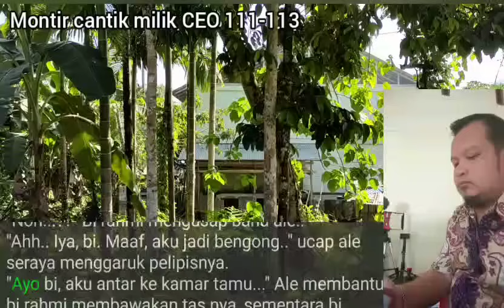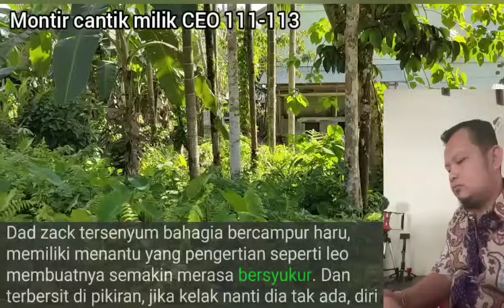MCMC_111-112///P3r4w4n Ale Terbuk4